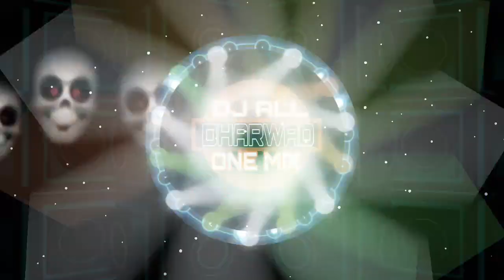🚓 ⚡POLICE HORN💥💯 PART 6 DJ BASU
If the my channel track do not upload unother channel request you all thanq 😈

This song Youtube channel
BSK PRODUCTION